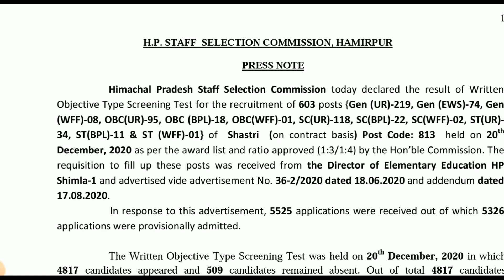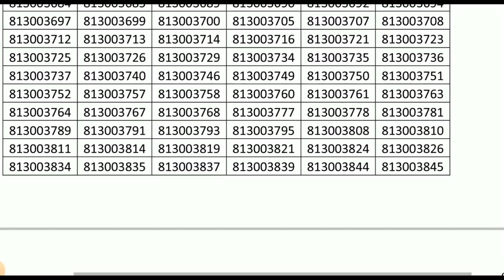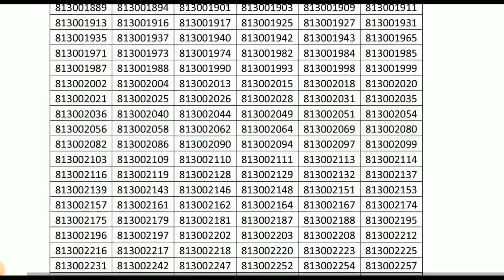HP Shastri Commission Result Declared| HP Shastri Commission Result 2021 | Post Code 813 Result